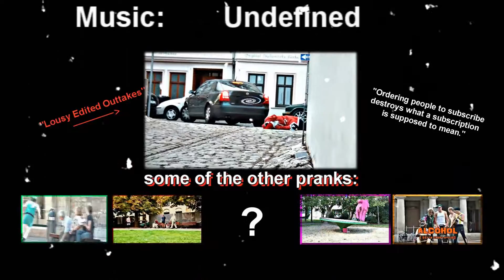EVIL SANTA (Public Pranks)